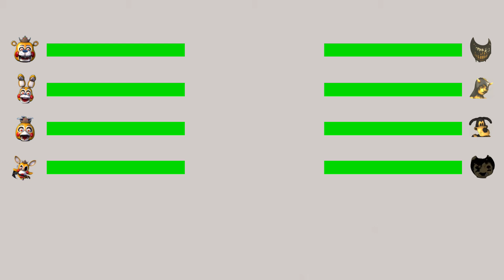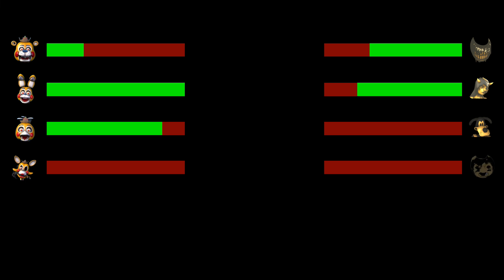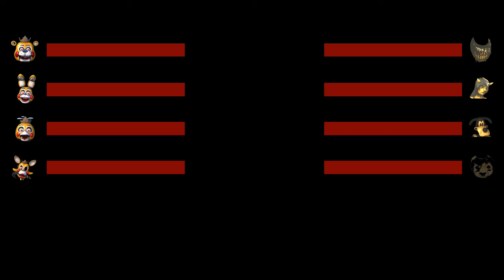[SFM FNaF] Burger King Animatronics vs BATIM